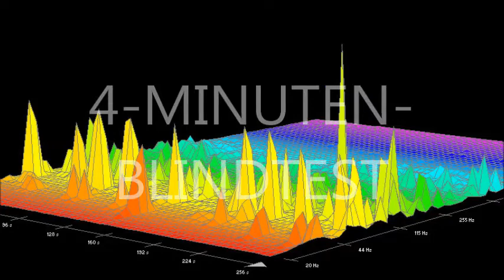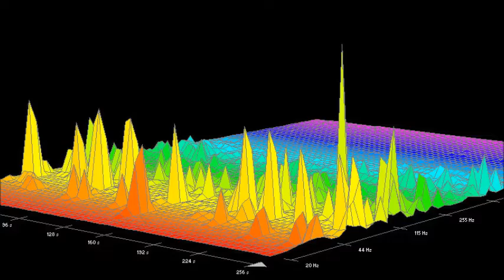Blind Test Residence Organ [Hausorgel-Experiment]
Aufgenommen mit einem Edirol R-09 (Bass um 2 dB reduziert per Audacity)
Präludium BWV 532 (Ausschnitt)  0:00
Hauptwerk mf  0:43
Hauptwerk mit Spaltklang 8'+2'  1:00
Solo-Zungenstimmen mit Begleitregistern  1:29
Gedackt 8'  2:15
Kleines Plenum mit 8'-Zunge im Pedal  2:40
Zungenstimmen im Dialog + Zungenplenum  3:30
weitere Infos: